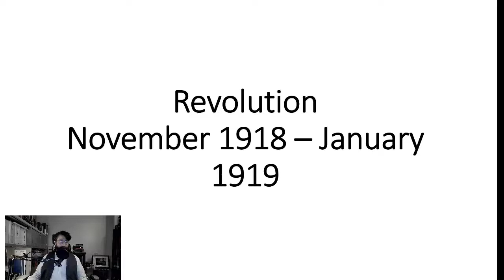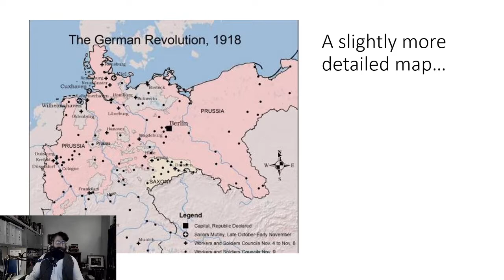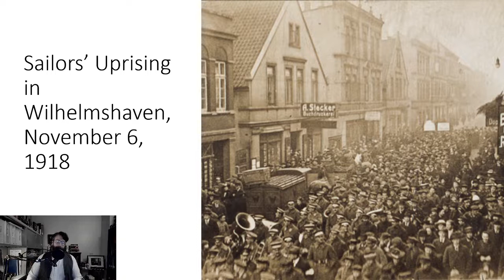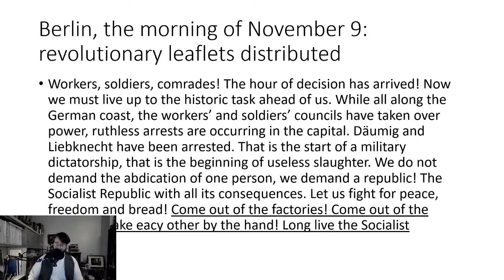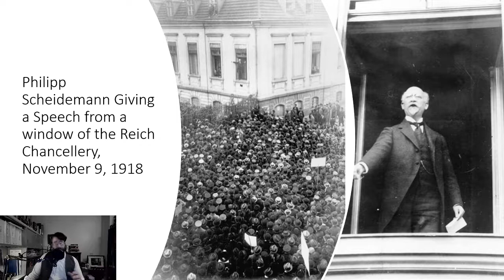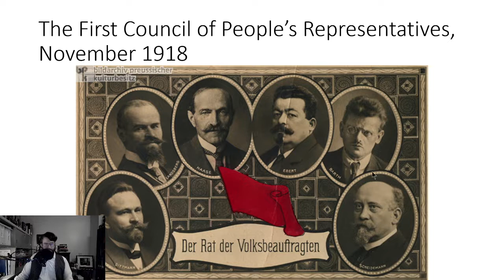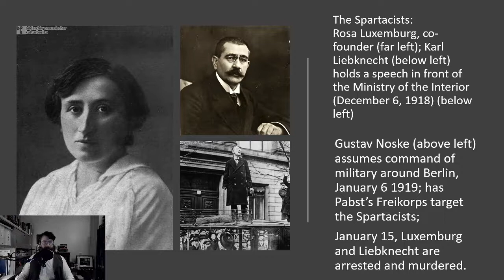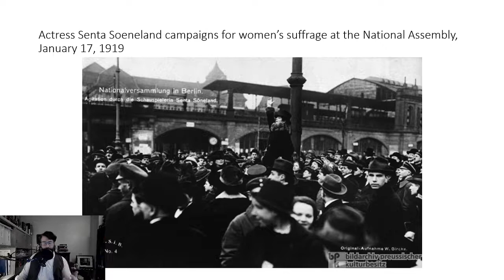History 240 Lesson 4 Part 3 Revolution 1918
In which we look at the various strands of the German revolution in 1918 and 1919.